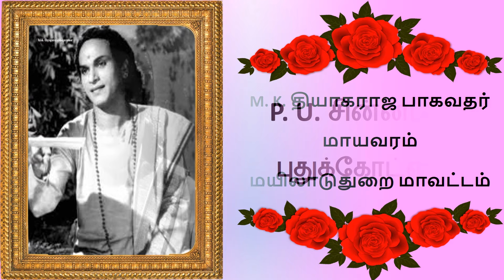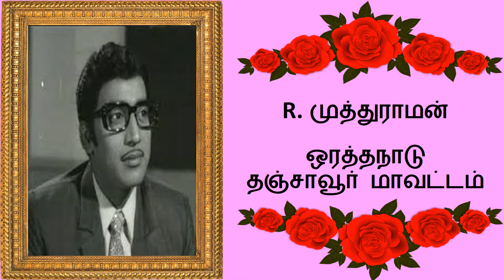Tamil Actors who born in Tamil Nadu | தமிழ்நாட்டில் பிறந்த நடிகர்கள் | Superb Madhu24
தமிழ்நாட்டில் பிறந்த நடிகர்கள் | Superb Madhu24